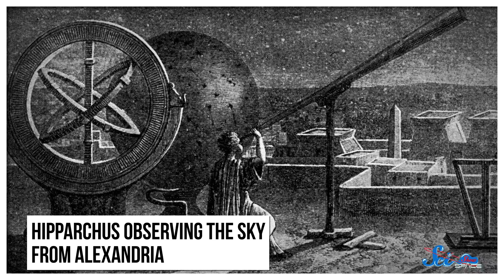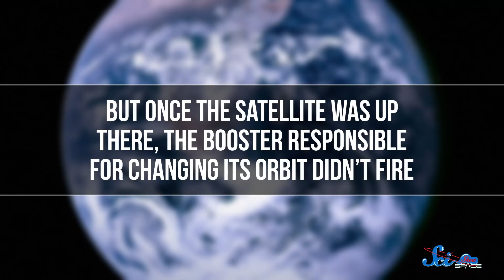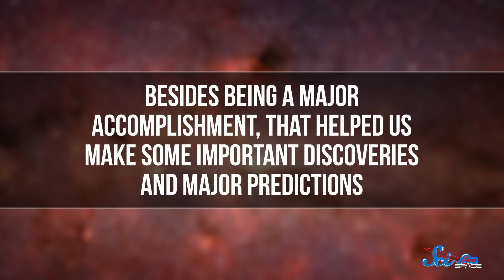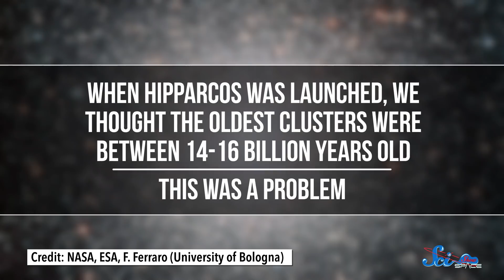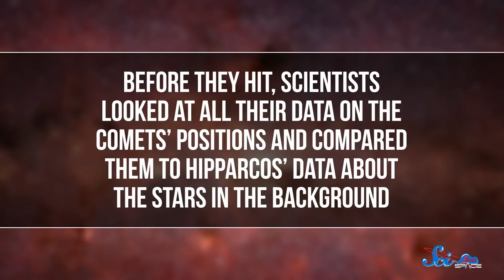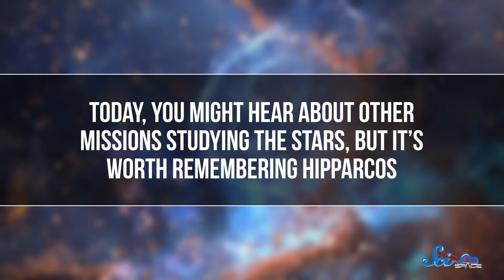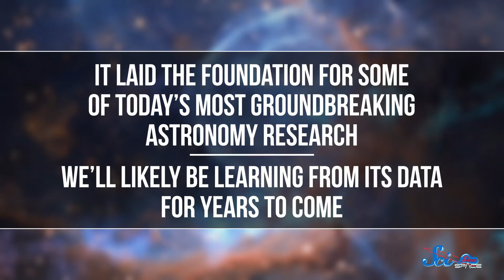This Amazing Mission Almost Failed After Launch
The ESA Hipparcos team worked for 20 years on the project, then had to watch as the mission ALMOST failed! But somehow, they turned it around, and today, this little-known mission has totally transformed what we know about space.

Hosted by: Reid Rimers